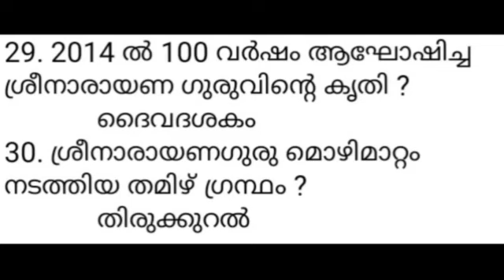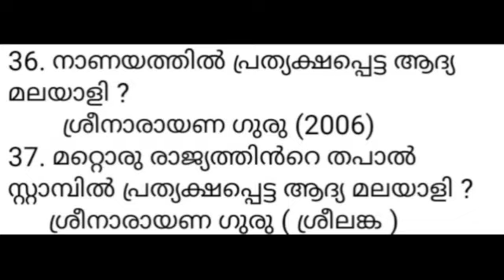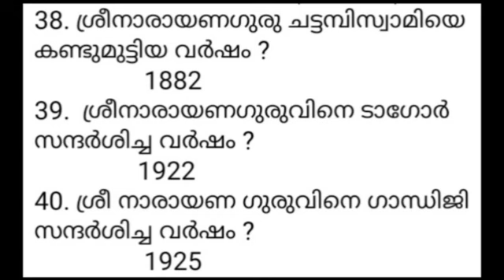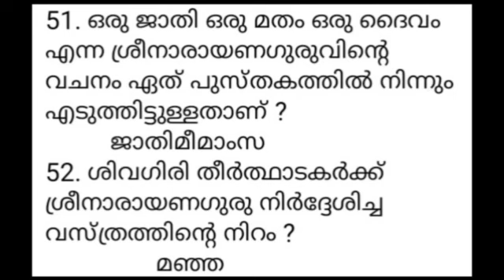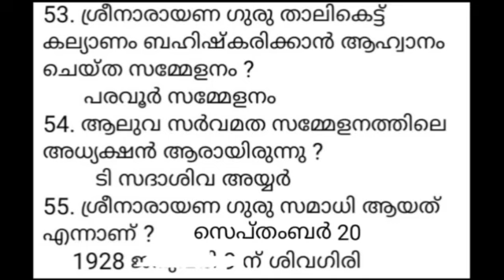VILLAGE FIELD ASSISTANT BEVCO LDC കമ്പനി ബോർഡ് LGS - കേരളത്തിലെനവോത്ഥാനനായകന്മാർ - സിലബസ് ക്ലാസ് -41